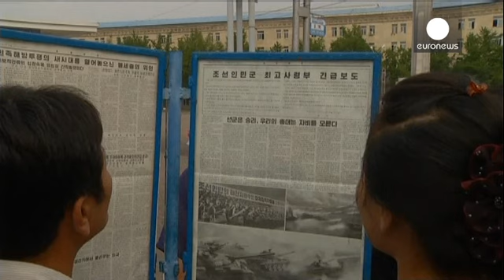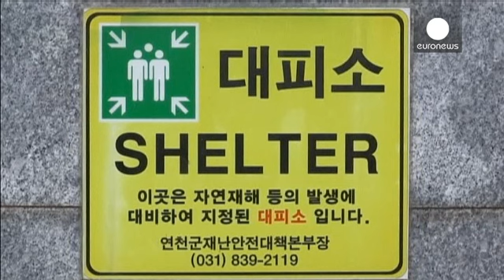Kore yarımadasında tansiyon yükseliyor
Kuzey Kore dün Güney Kore ile aralarında açılan karşılıklı ateşten sonra bugün savaş tehdidinde bulundu.

Askeri konseyi acil toplayan Devlet Başkanı Kim Jung-un orduya savaşmaya hazır olması emrini verdi.

Kim Jung-un cumartesi günü öğle saatlerine kadar Seul'un propaganda faaliyetlerine son vermemesi halinde saldırıda bulunacağı işaretini verdi.

Ordunun Keşif Birliği Başkanı Kim Yong Chold da Güney Kore'nin kirli bir propaganda yürüttüğünü ileri sürdü: